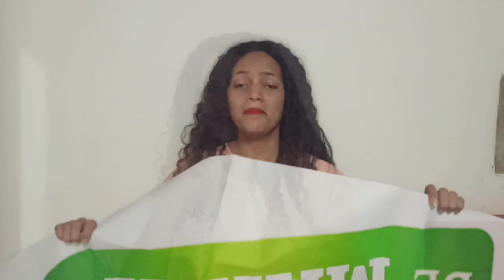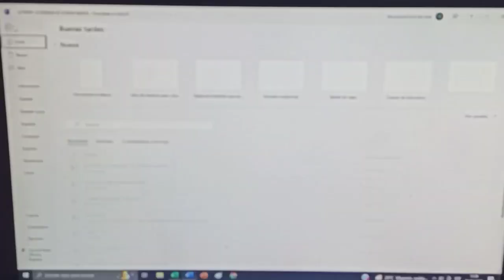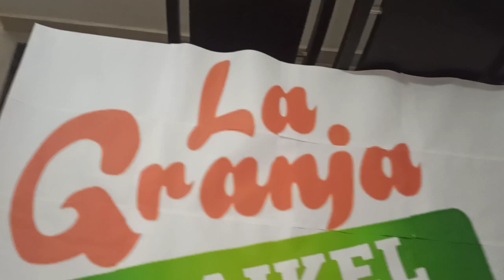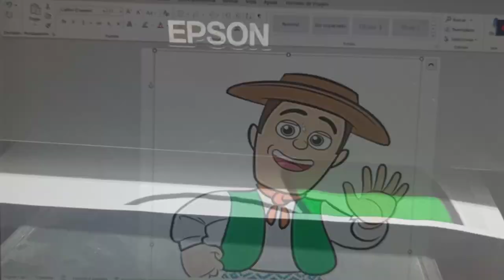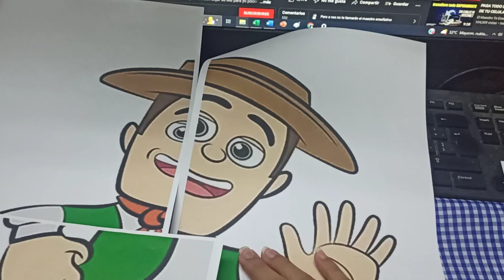Cómo imprimir una IMAGEN en varias hojas de WORD